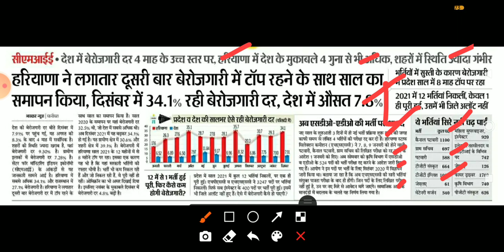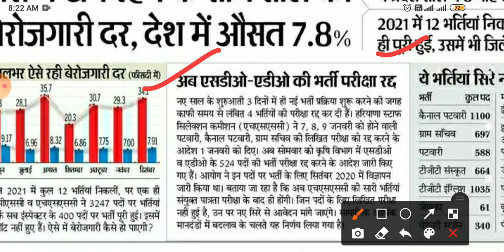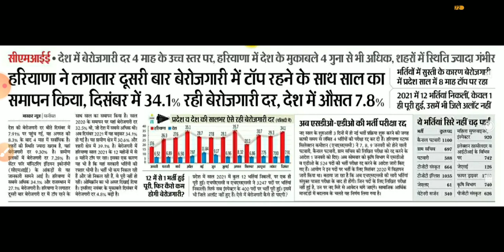dc rate vacancy haryana outsourcing job haryana kaushal rojgar Yojana haryana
hssc update
rrb group d vacancy
ntpc news
htet exam
CTET update